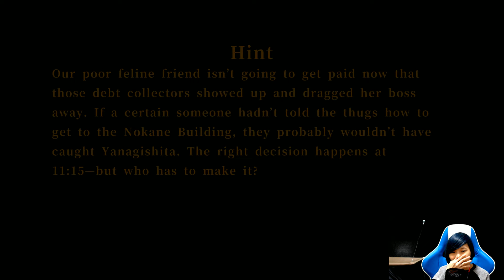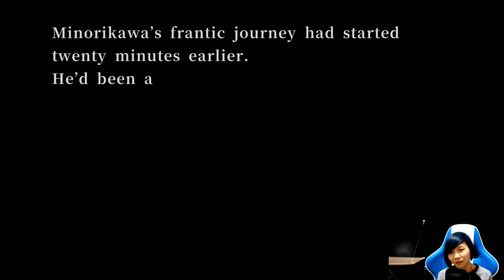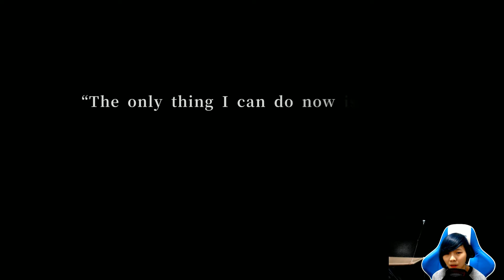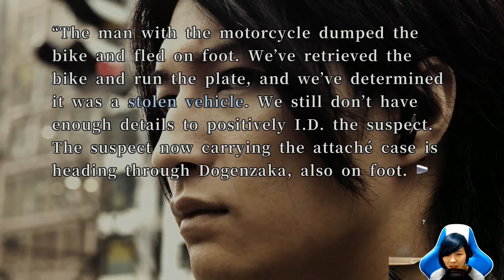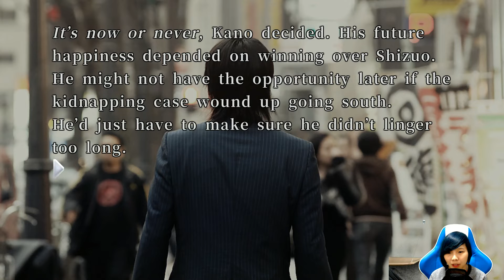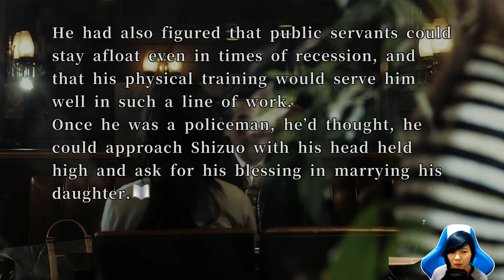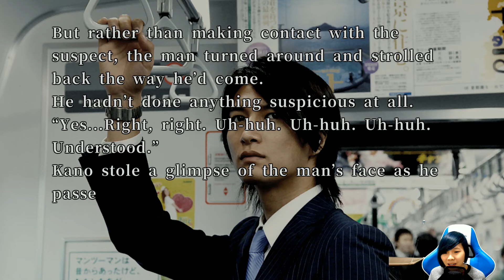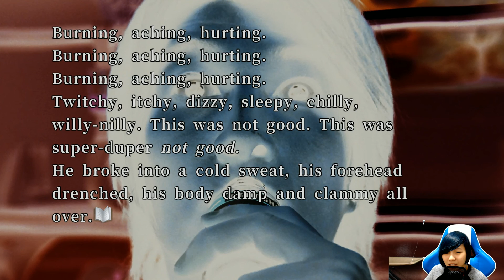428 Shibuya Crossing [Episode 4] Minorikawa's Story